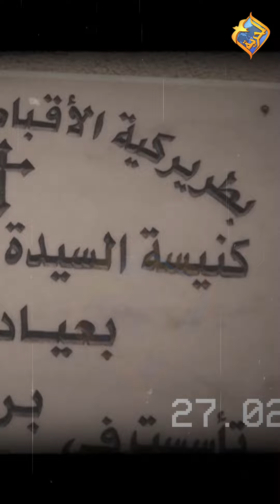بداية خدمة أبونا إرميا 💖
يمكنكم التبرع الآمن وفى الحال عن طريق الموبايل أو الكومبيوتر على: donate.alhorreya.org
أو إرسال رسالة مجانية عن طريق الڤايبر أو الواتساب على
 من مصر 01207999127  أو  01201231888
من أمريكا أو أى مكان فى العالم 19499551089+